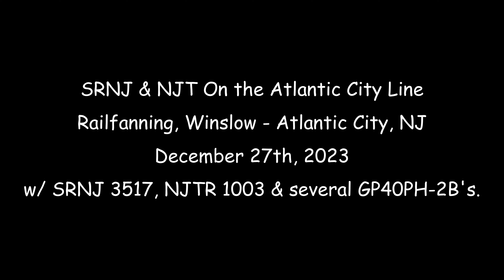SRNJ & NJT On the Atlantic City Line, Railfanning Winslow - Atlantic City, NJ 12/27/23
NJT revenue ACL trains and SRNJ WJPV running lite power to and from Atlantic City Terminal to pick up NJTR MP20DC 1003. The 1003 is on lease to SRNJ to use for PTC on the Atlantic City Line Starting January 1st NJT will cease giving waivers across its system for trains without working PTC, as it will now be required to be cut in at all times. Loaning out the 1003 will allow SRNJ to continue to run to Pleasantville, but will put an end to the book ended ALCo sets on the ACL for the foreseeable future. It is rumored that SRNJ is working on putting PTC in their ALCo's, but past attempts have failed and it remains to be seen whether it will be possible or not. I was hoping for one last run this year to Pleasantville with dual ALCo's, but they ended up doing this instead. Nonetheless it was still cool to see SRNJ inside AC Terminal, as that does not happen very often. Enjoy!